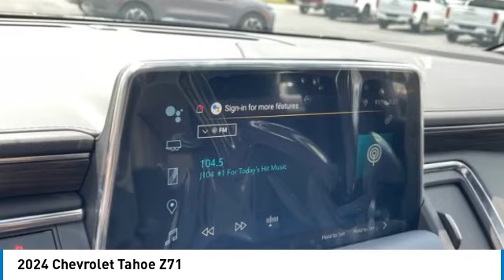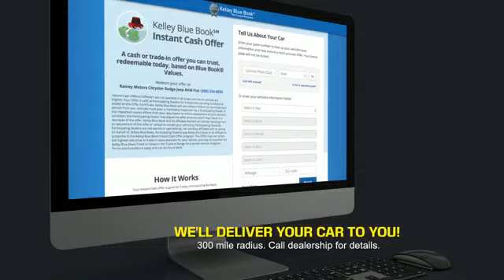2024 Chevrolet Tahoe Princeton WV 1-241479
2024 Chevrolet Tahoe Z71

Ramey Motors
127 Frazier Dr

2024 Chevrolet Tahoe Z71 Black 4WD 10-Speed Automatic with Overdrive EcoTec3 5.3L V8 Lifetime no charge WV or VA Inspection Stickers at Ramey Auto Group!, !!NEW LOWER PRICE!!, 4WD, Black Leather.